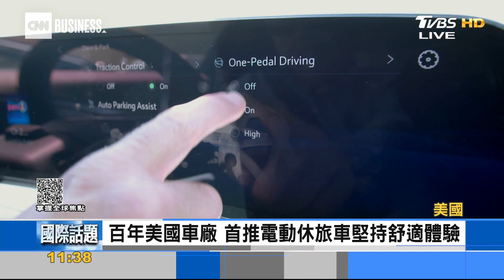特斯拉殺手橫空出世 電動超跑.奢華休旅車搶市｜FOCUS午間新聞 20220809